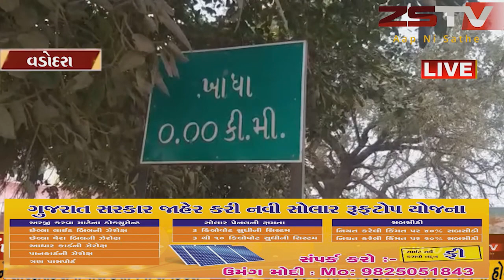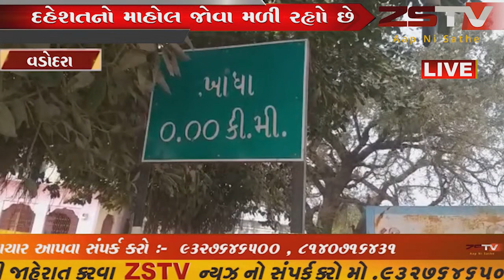કરજણના ખાંધા ગામમાં કપિરાજના આતંકથી ગ્રામજનોમાં દહેશતનો માહોલ જોવા મળી રહ્યો છે